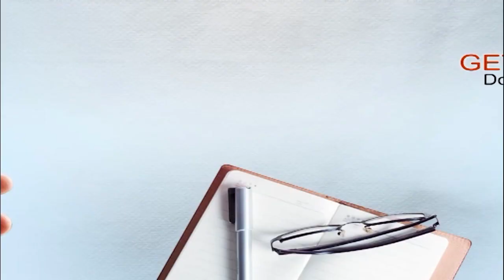ਵਿਆਹ ਸਮਾਗਮ ਤੋਂ ਪਰਤੇ ਪਰਿਵਾਰ ਨੇ ਘਰ ਦਾ ਇਹ ਹਾਲਾਤ ਦੇਖਿਆ ਤਾਂ ਉੱਡੇ ਹੋਸ਼